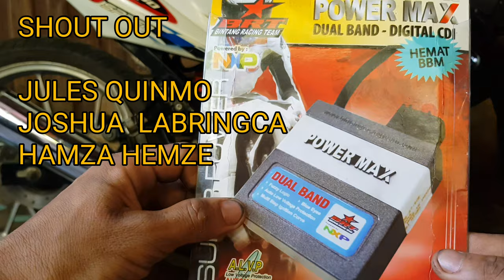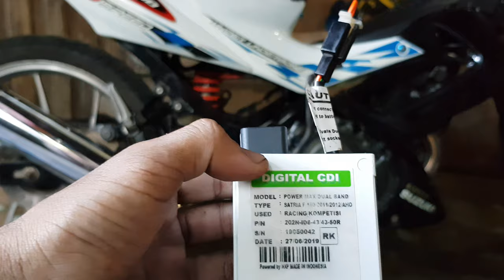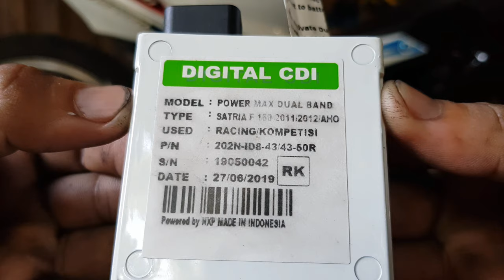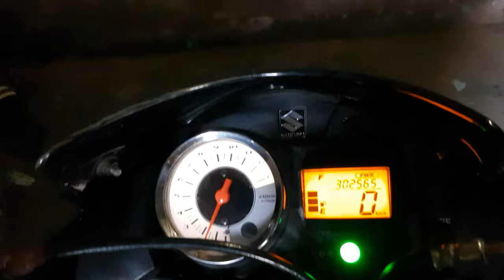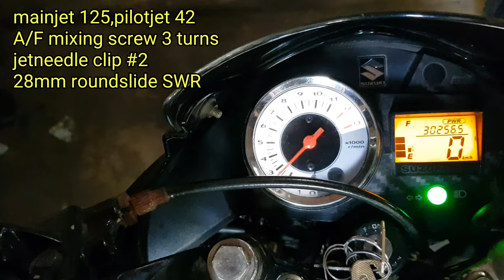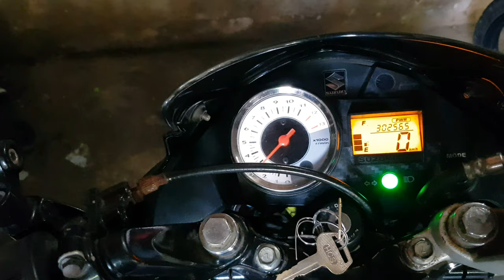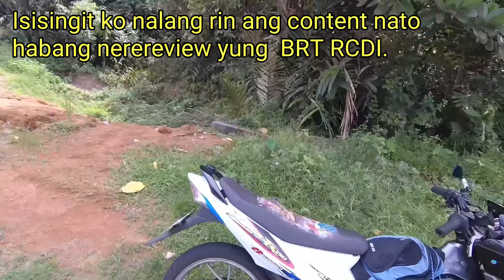BRT DUAL BAND RACING CDI review | testdrive / mahal pero sulit ba?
malapit na bagong taun mga paps watch nyu to bago nyu e bomba mga motor nyu ba bakracing cdi.